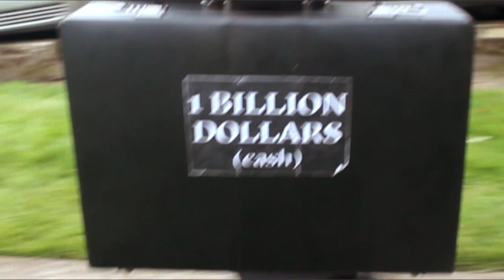Laundry - Hypochondriac (Official Video)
Hypochondriac by Laundry

New album "Fast Cars" out on April 25th

Filmed by Cal Fenner and Frankie Kerner
Edited by Cal Fenner

guitar/vocals - Riley Somers
guitar - Kiki Paroissien
bass - Cal Fenner
drums - Nik Barber